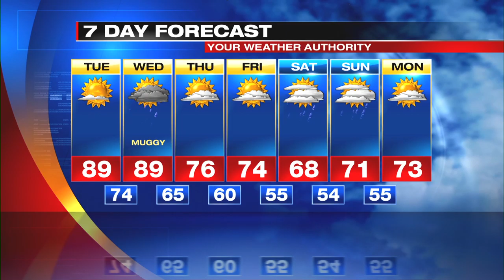Digital Exclusive Inland Forecast